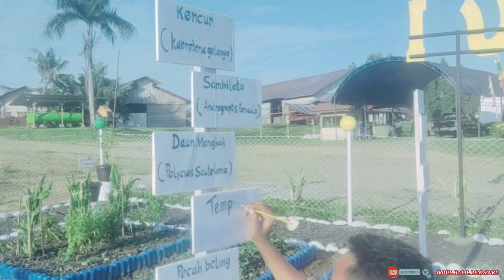lokasi perkebunan sawit‼️yang ada di kabupaten Luwu timur